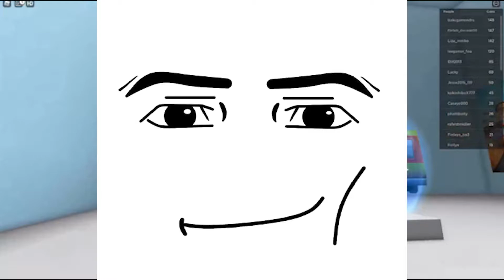Playing Subway Surfers On Roblox 🤣 | Roblox Memes #1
Hi, I'm JLRG Gaming! I Play Gorilla Tag And Beat Saber And Other Games. I Also Make Tutorials! I Also Have A Twitch Channel Called JLRG_GamingYT.